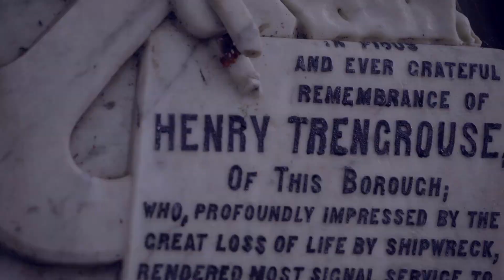Inventor and life saver - Henry Trengrouse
Henry Trengrouse was born in Helston in 1772 and became a Cabinet Maker. In 1807 he witness the appalling loss of over 100 lives when `HMS ANSON` was wrecked at the Loe Bar. Inspired to prevent further deaths he  a devised a method of firing a rocket and line from a vessel to the shore.

Using hs cabinet making skills he ensured his rocket life saving apparatus could be packed in a chest four feet three inches by one foot six inches, and carried by vessels of every size.

This film was made possible thanks to funding from the Space and our volunteer Patrick Carroll.